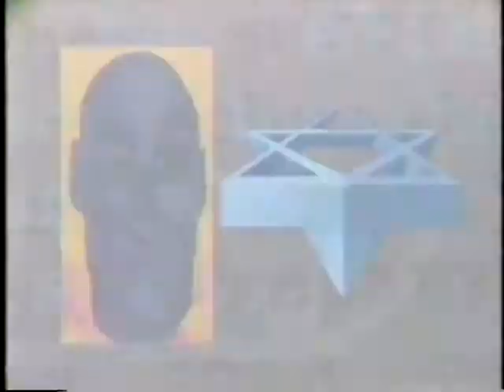ftl21450830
Faster than Light News Feed for: Aug-30-2145